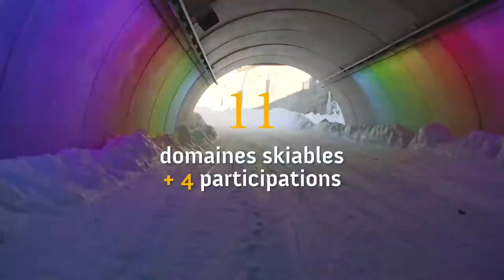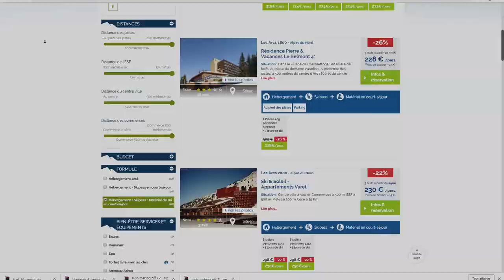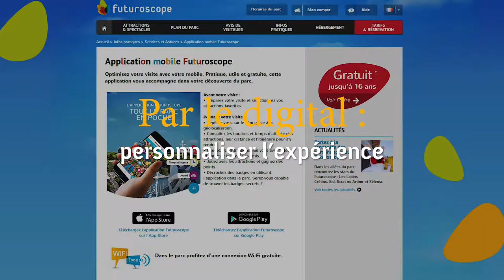La Compagnie des Alpes | Highlights 2019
Retour en images sur l'année 2019 à la Compagnie des Alpes